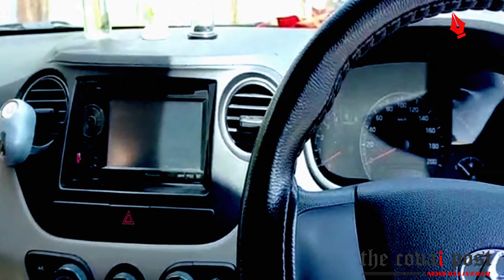Corona- free cabs in Coimbatore!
In a bid to ensure protected travel in cabs , a cab driver in Coimbatore has compartmentalised his car with mica sheets to ensure social distancing.